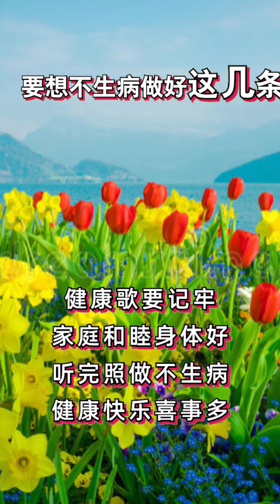要想不生病 做好這幾條